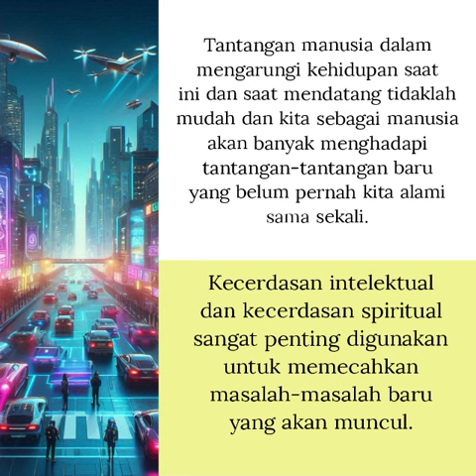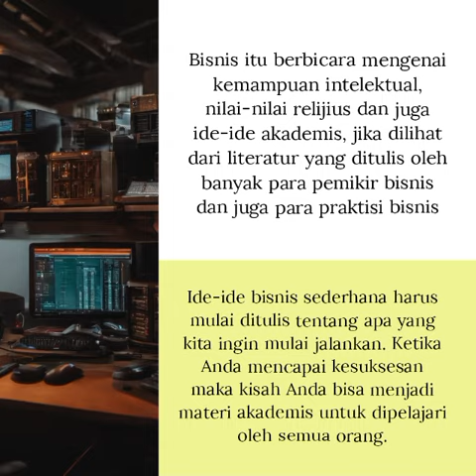Melangkah Dengan Visi Dunia Dalam Dunia Bisnis